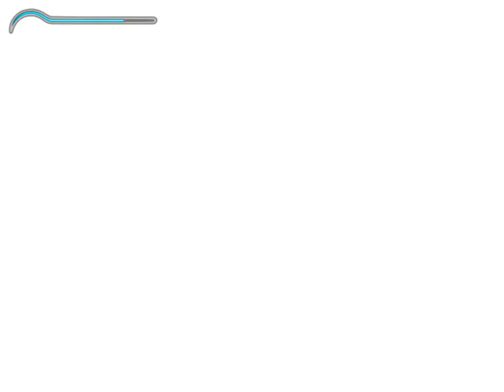część pierwsza Prince of Persia Sands of Time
czas pokazać  starsze  gry tak aby  o nich nie zapomniano

możliwości   nvidia geforce 9400 GT 1GB HD (Overclock)
the possibility of nvidia geforce 9400 GT 1GB HD (Overclock)

I invite you to the zone of information and games